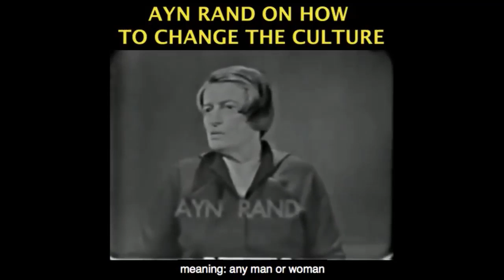Zuckerberg's Bizarre Billionaire Interview on Fox News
This video was created by Christian Jackson.  Taken from Yaron Brook Show: Zuckerberg on Wealth, Navarro's Muse Streamed live on Oct 20, 2019